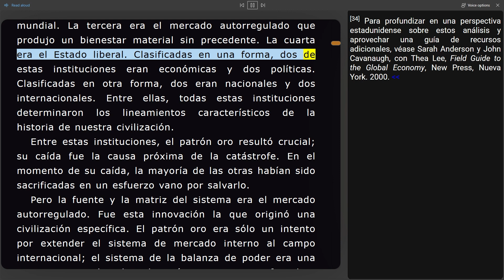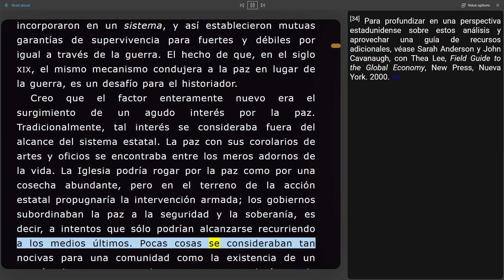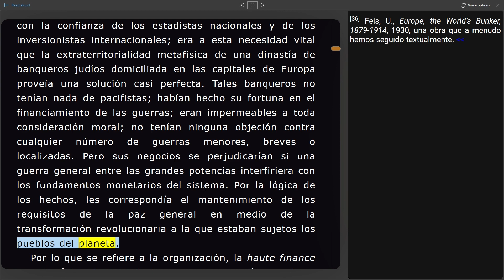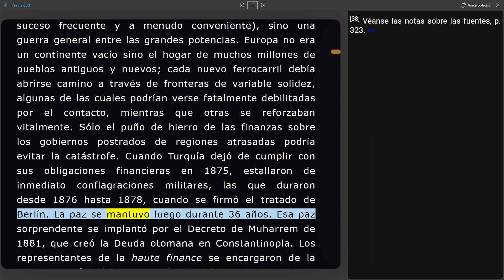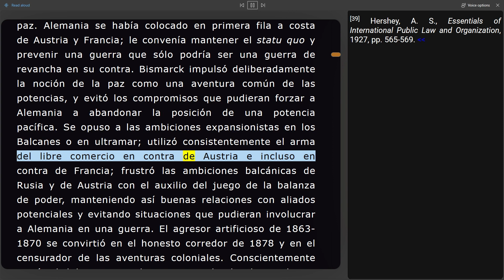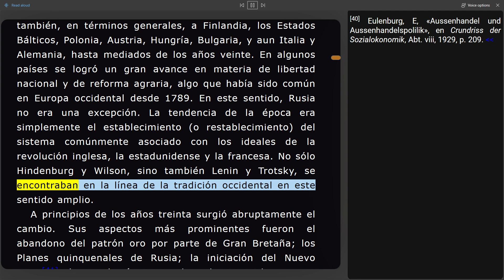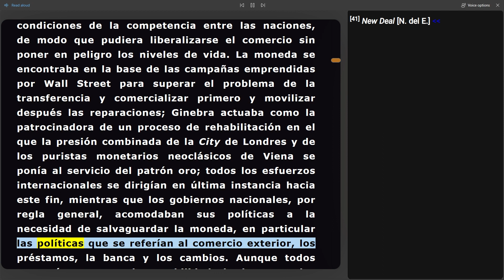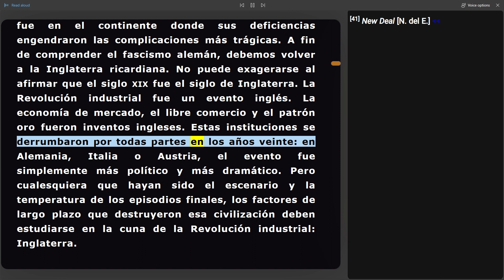(Parte 3) Primera Parte. El sistema internacional, Karl Polanyi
En esta tercera parte del audiolibro, se presenta la primera parte del libro de Karl Polanyi, que analiza el sistema internacional que surgió en el siglo XIX y que se basaba en el equilibrio de poderes, el patrón oro y el mercado autorregulador. Polanyi explica cómo este sistema fue una construcción histórica y no una consecuencia natural de la evolución económica, y cómo implicó una profunda transformación de las sociedades y las culturas. Polanyi también muestra cómo este sistema entró en crisis con la Primera Guerra Mundial y el colapso del patrón oro, y cómo los intentos de restaurarlo en el período de entreguerras condujeron al ascenso del fascismo y al estallido de la Segunda Guerra Mundial.